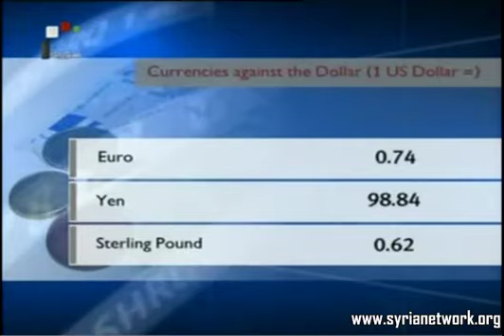14_10_2013 ~ Syria News (ENG) ~ Large-scale operations against terrorism continue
14_10_2013 ~ Syria_News (ENG) ~ Large-scale operations against terrorism continue

Suicide bombers detonate two car bombs in Umayyad_Square, no casualities reported

Interior Minister: No reconciliation with terrorism

Health Minister: 372 shipments of medicine sent to provinces in 2013

Government brings 3000 children, women out of Muadamiyet_al-Sham

Pushkov: Syrian opposition entirely dependent on outside support

Army restores security to Talfita, Damascus Countryside

"Hands Off Syria" in several countries in rejection of US interference

Terrorists abduct ICRC employees in Idleb

Patriarch_Laham: We hope Eid_al-Adha would bring peace to the region

Humanitarian aid from Russia and Netherlands arrive in Syria

Cabinet discusses 2014 state budget

Iran and China:Political solution for crisis in Syria